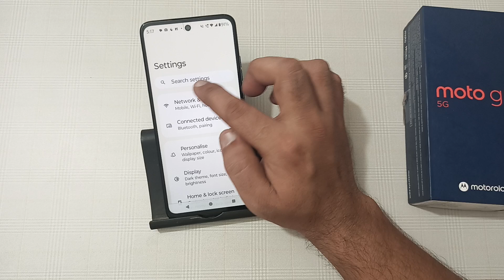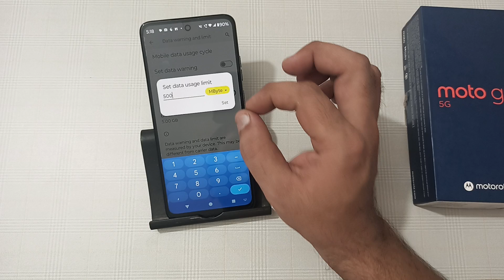how to set data limit in Moto g45, data limit set Karen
how to set data limit in youtube
how to set data limit in airtel family plan
over data limit kaise set karen
app data limit kaise set karen